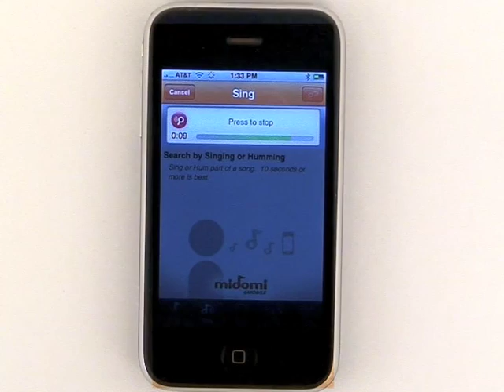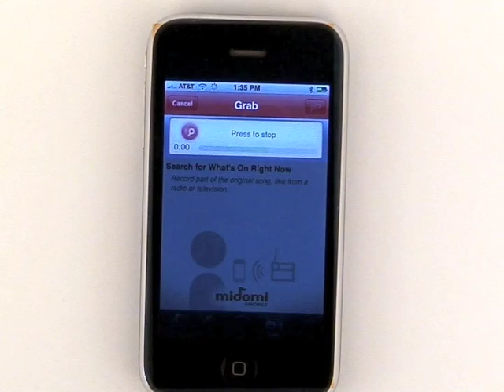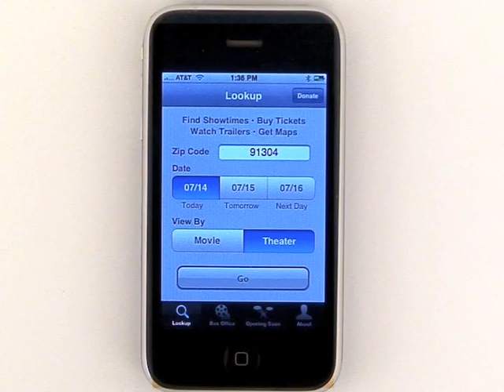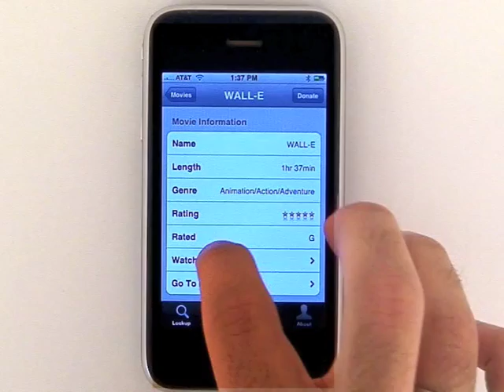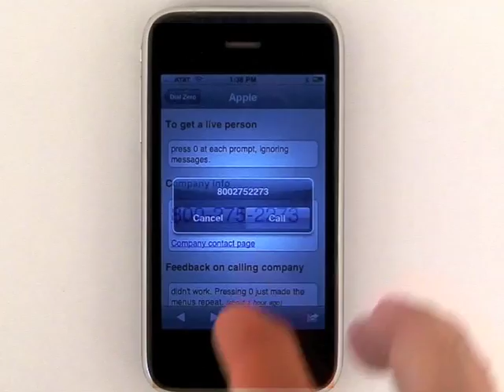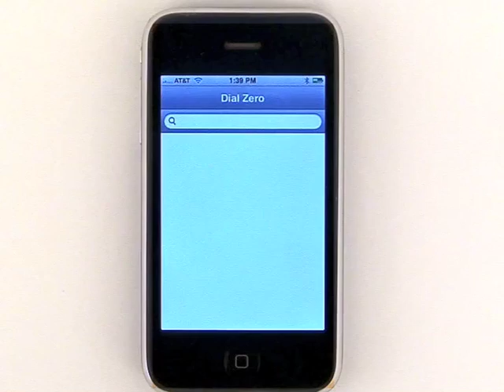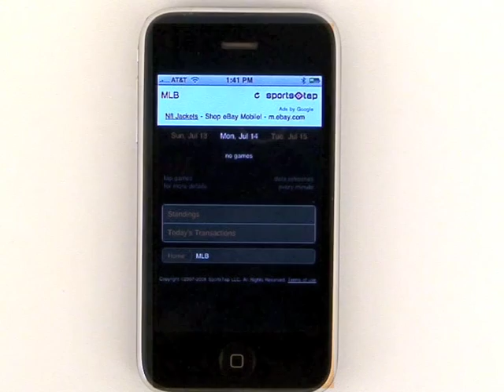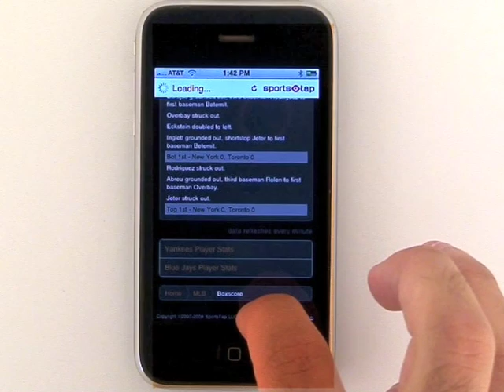Top 5 Free iPhone Applications - AppleiPhoneApps.com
- The top 5 free iPhone applications at the launch of the Apple App Store. Midomi, Movies.app, Dial Zero, AirMe, SportsTap. (Watch the high quality version for better picture)